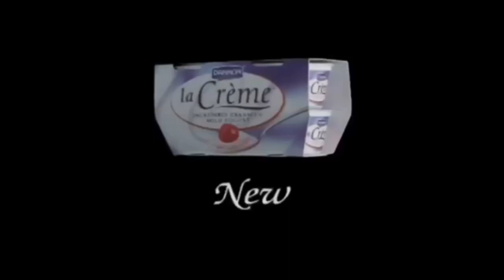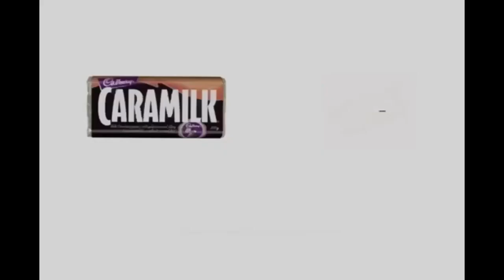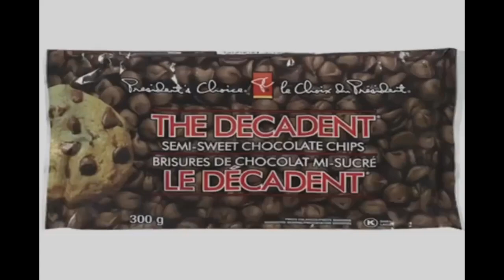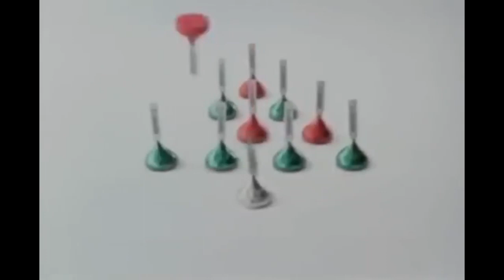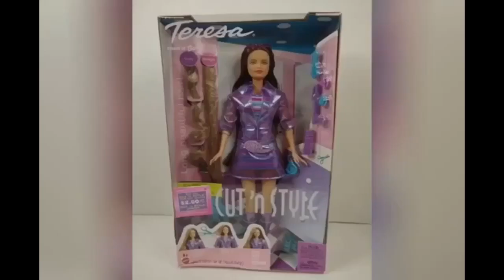YTV Keeping Up Appearances Commercial Break December, 12, 2002